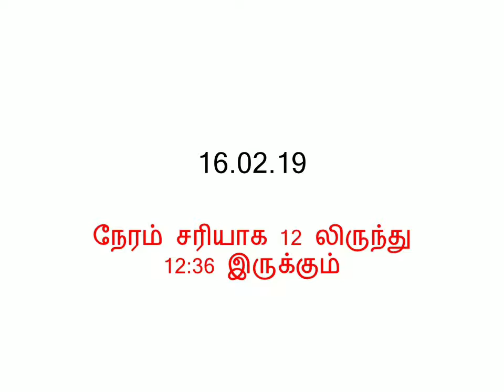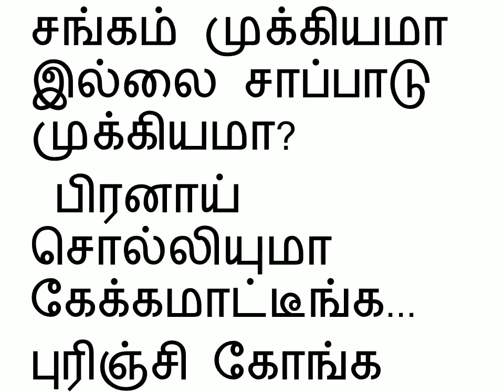bus conductor story pls understand every one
Real story